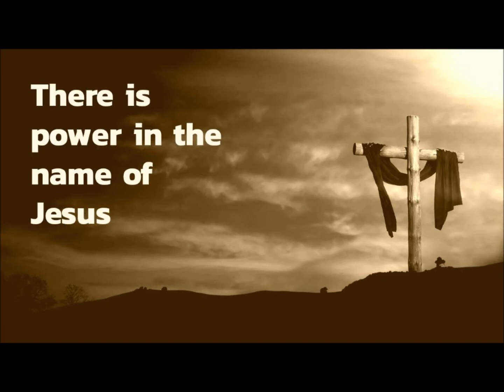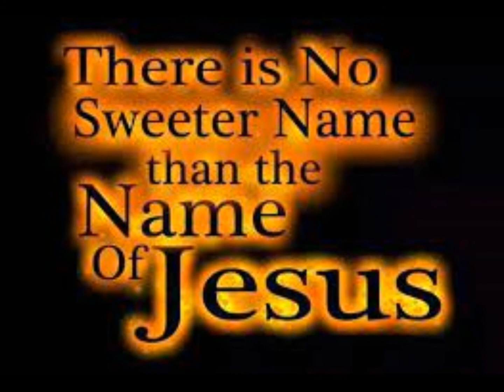There's Just Something About That Name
A gospel hymn, by Sonlit Quartet.